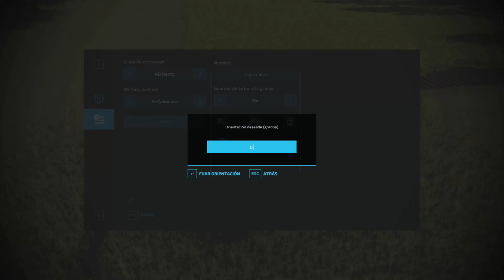FS22 SVR#12 - COSECHA DE ARROZ! UNA LOCURA EL RENDIMIENTO QUE TIENE!